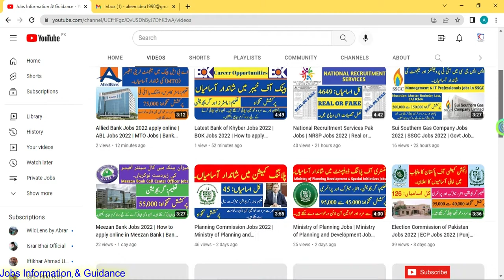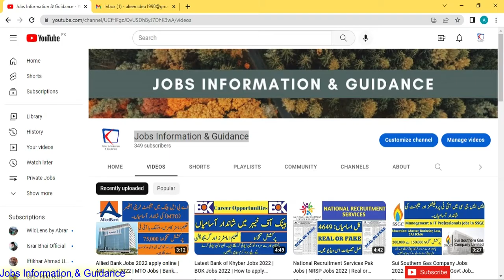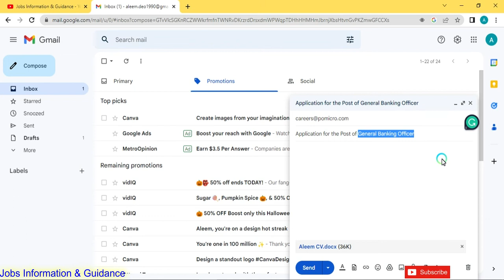Pak Oman Microfinance Bank Jobs 2022 | How to apply | New Jobs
Candidates can also apply for Meezan Bank Jobs through this web link..

Candidates can also apply for Al Habib Bank GTO Jobs through this web link..

Pak Oman Microfinance Bank jobs 2022
Pak Oman Microfinance Bank jobs
how to apply Pak Oman Microfinance Bank jobs
Pak Oman Microfinance Bank Jobs 2022 Apply Online
Pak Oman Microfinance Bank Careers 2022
How to apply in Pak Oman Microfinance Bank Jobs
Pak Oman Microfinance Bank Limited Latest Jobs 2022
How To Apply Online In Pak Oman Microfinance Bank Jobs 2022